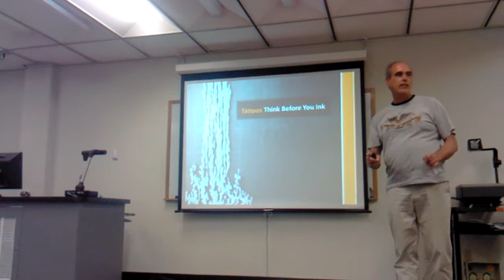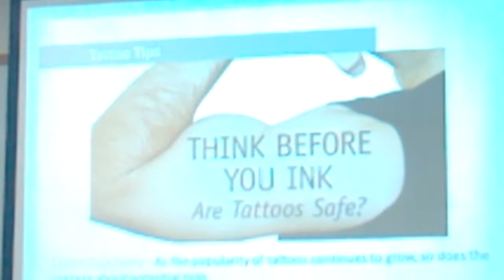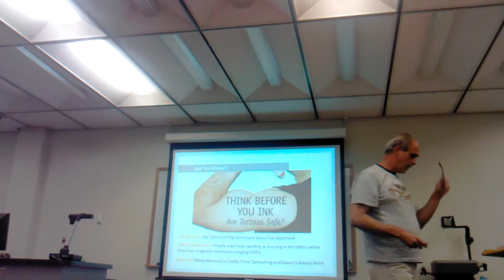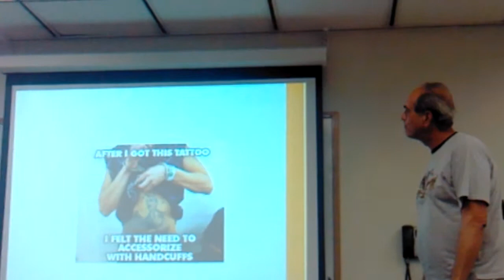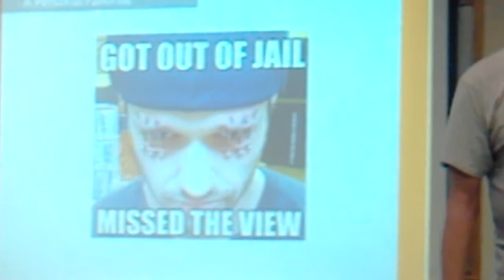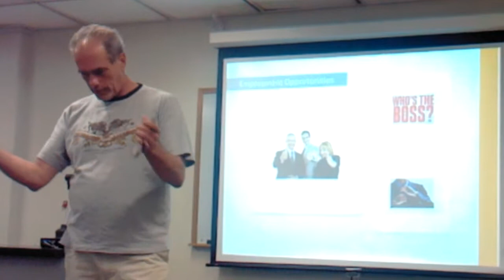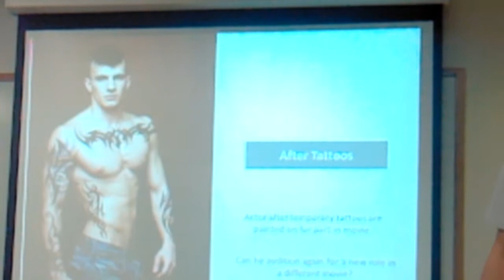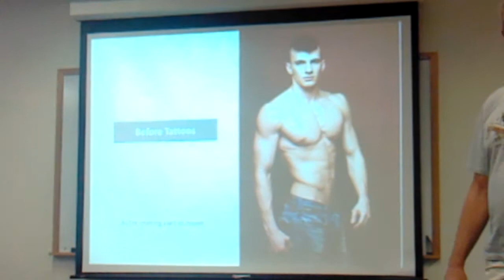A Generational Perspective on Why You Should Avoid Tattoos